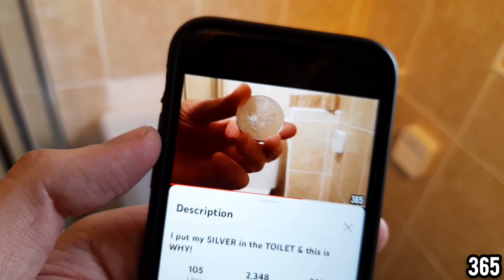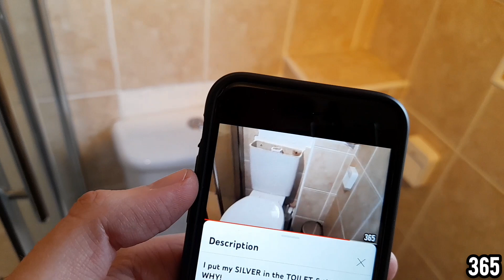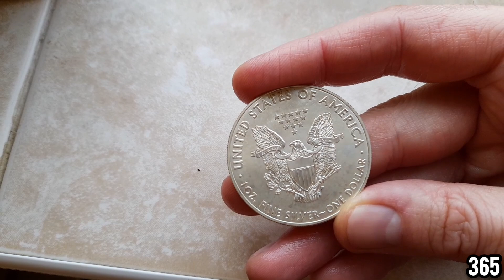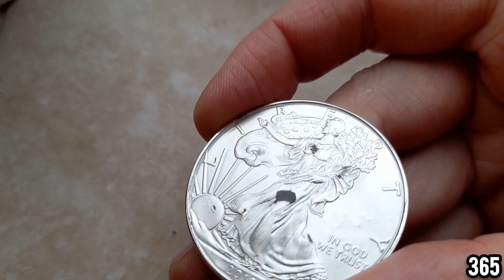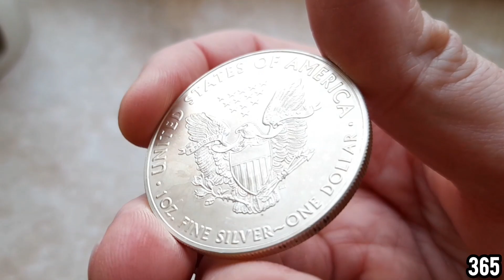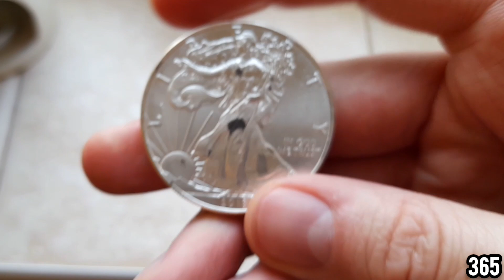This Silver Coin has been in my TOILET for a whole YEAR!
365 DOS
BEDFORD
MK45 9GJ